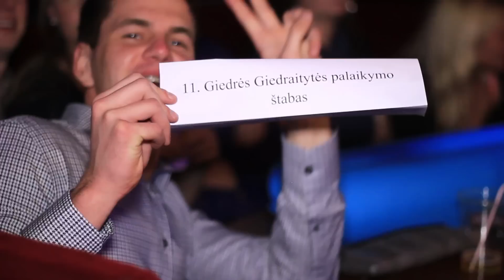ASU Šauniausios studentės rinkimai 2013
Vasario 6 dieną, klube-restorane „Combo" įvyko ASU Šauniausios studentės rinkimai 2013.

Šauniausia studente tapo Giedrė Giedraitytė.

Video: Ignas Gaižauskas
Audio: Vato Gonzalez vs. Lethal Bizzle & Donae'o - Not A Saint